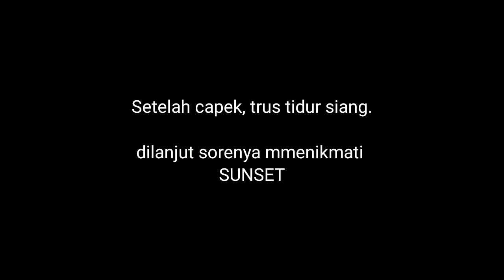MENIKMATI KEINDAHAN PANTAI MLIWIS AMBAL KEBUMEN‼️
PANTAI MLIWIS adalah pantai yang berada di kecamatan ambal ,kabupaten Kebumen. Akses yang cukup mudah membuat pantai ini cocok buat anak muda dan orang tua menikmati indahnya pepohonan ,semilir angin dan deburan ombak ,

Biaya masuk cukup membayar : Rp 5.000 rupiah.